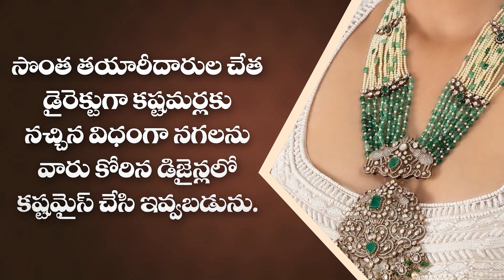నాగ్ మామ ఎక్కించు హైప్ ఎక్కించు ! Director Nag Ashwin Reveal Secrets Behind Kalki Part 2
Director Nag Ashwin Reveal Secrets Behind Kalki Part 2
Actor Nani & Naveen Polishetty